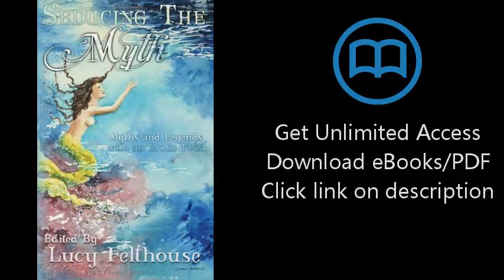Download Seducing the Myth: Myths and Legends with an Erotic Twist PDF